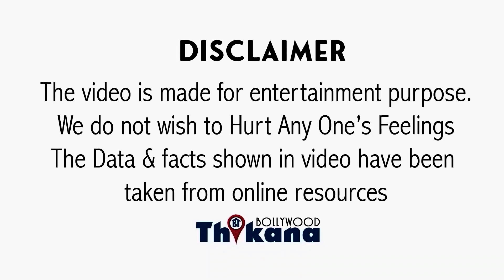फिर दिखी Malaika Arora Arjun Kapoor के साथ पर इस बार सिर्फ Friend बनके साथ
BREAKING | फिर दिखी Malaika Arora Arjun Kapoor के साथ पर इस बार सिर्फ Friend बनके साथ